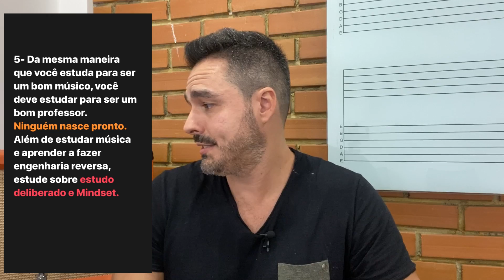5 erros que professores de música cometem.